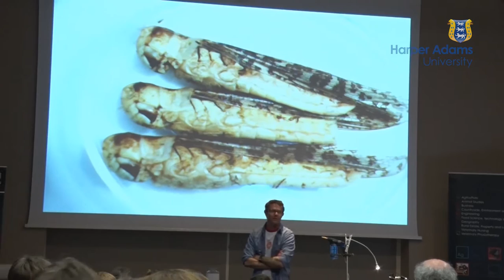EntoSci16 - Entomophagy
Learn about entomophagy with Gastronaut Stefan Gates, who believes eating should be an adventure. This video follows EntoSci16 – the first entomology conference for schools in the world.